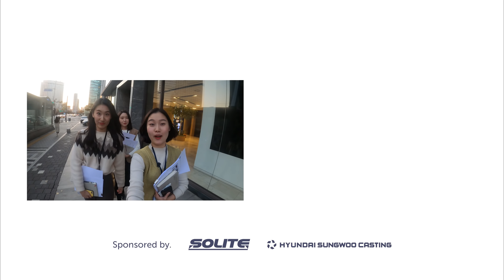(ENG SUB) [인디고 TV] 쏠라이트 인디고 레이싱 홍보 팀 Vlog!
안녕하세요 레이싱을 좋아하는 시청자 여러분!
쏠라이트 인디고 레이싱의 인디고 TV입니다.

인디고 TV에서 최초로 공개하는 쏠라이트 인디고 레이싱의 홍보 팀의 Vlog!
쏠라이트 인디고 레이싱 홍보를 위해 어떤 일을 하는지, 일상부터
인디고 레이싱 팀 굿즈 소개까지 저희 인디고 TV가 담아왔습니다.

앞으로도 세계 대회 VLOG, 선수 및 메카닉 관계자분들 인터뷰 등